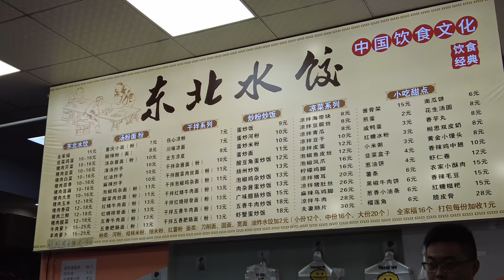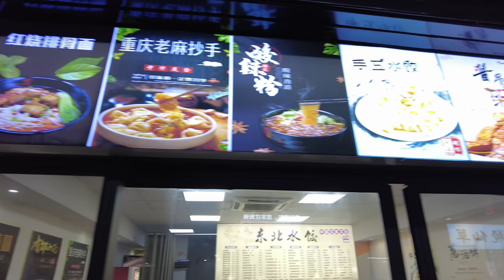Северо-восточная китайская кухня нашего района - Жизнь в Китае #261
Видео про северо-восточную кухню Китая.